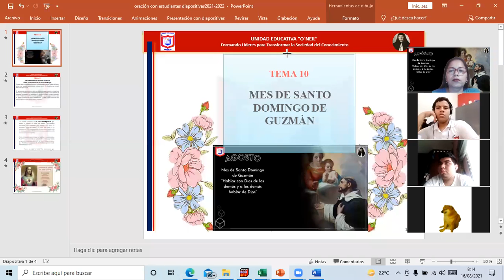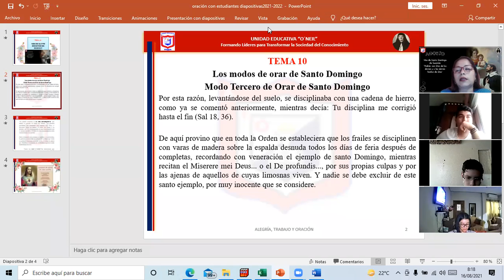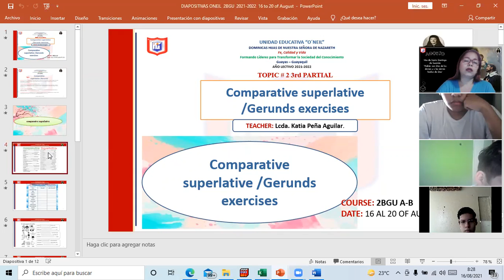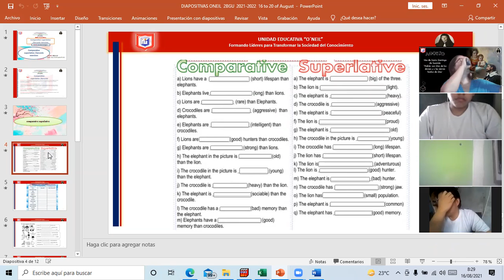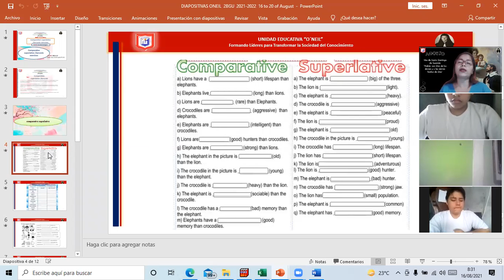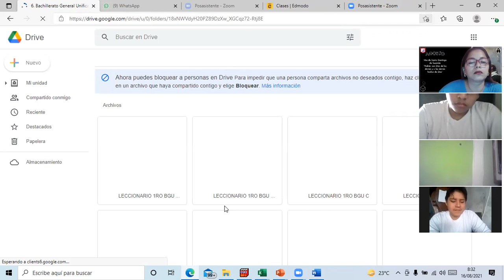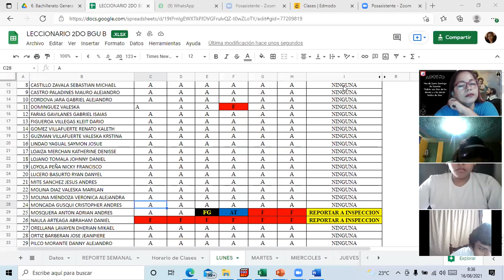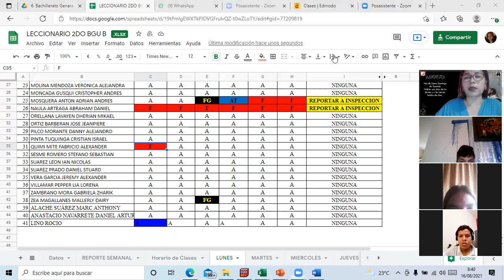2 BGU B